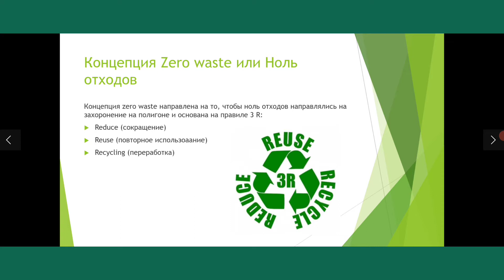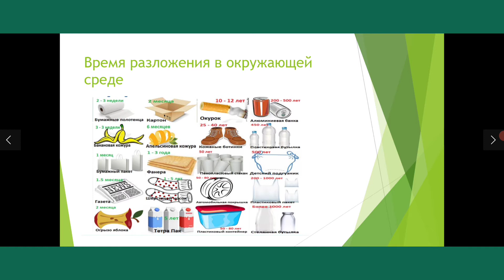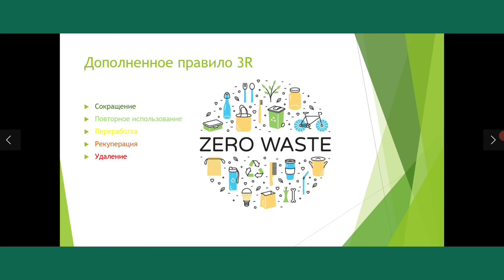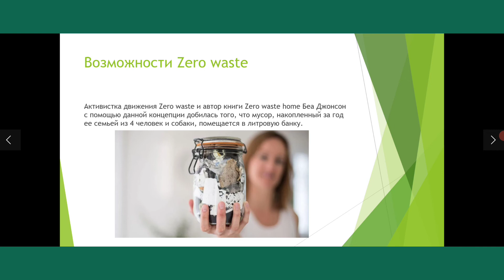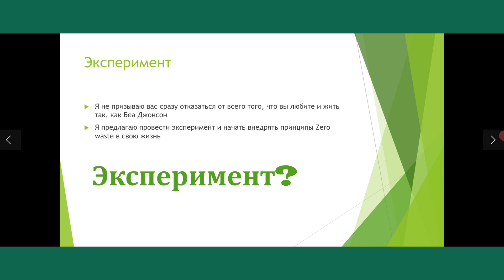Как уместить годовой объем отходов в литровую банку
Как уместить годовой объем образования отходов в литровую банку. Концепция Zero Waste и правило 3R - Ноль отходов.